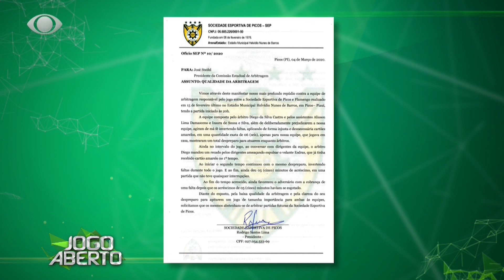PROGRAMA JOGO ABERTO PIAUÍ - 1º BLOCO 05.03.2020